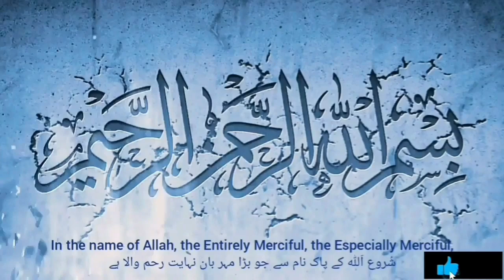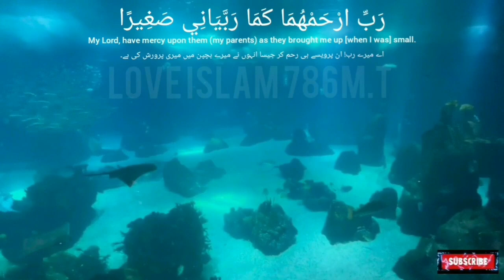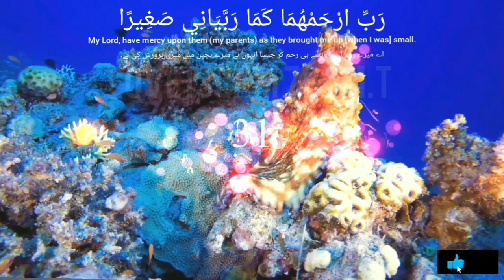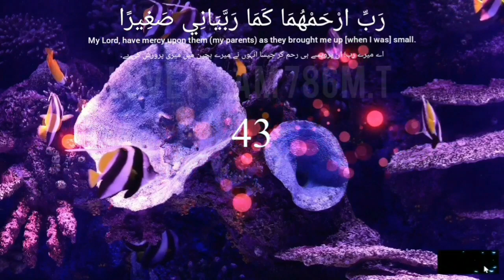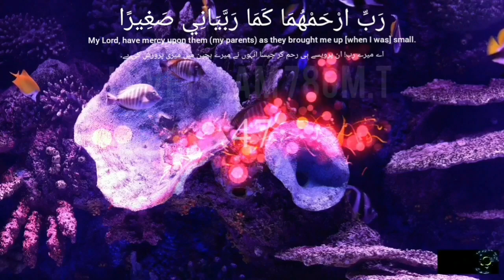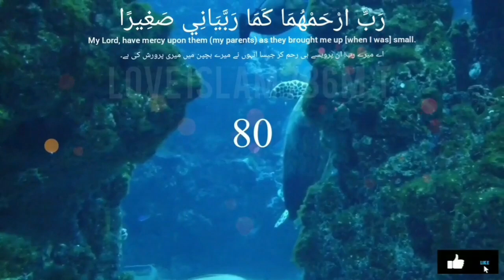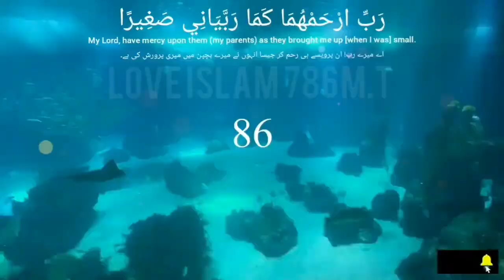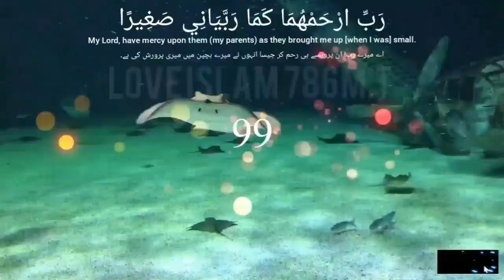Rabbir Hamhuma Rabbayani Sagira 100 Times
Dua for parents. (Surah Al-Isra 17-24)

(Rabbir Hamhuma Kama Rabba Yani Sagheera)

رَّب ارْحَمْهُمَا كَمَا رَبَّيَانِي صَغِيرًا

"My Lord, have mercy upon them[my parents] as they brought me up [when I was] small."

اے میرے رب! ان پرویسے ہی رحم کر جیسا انہوں نے میرے بچپن میں میری پرورش کی ہے۔

Ya Allah! Please Forgive our parents, Bless them and accept their Supplications. Ya Allah! Please give our parents peace, blessings, comfort, joy, steadfastness, unity, happiness, patience, a long life, good health and always keep them under the shade of Your Mercy & Protection. Remove all their worries, anxieties, sorrows, sickness and sins. Ameen Suma Ameen Ya Rabb ul Aalameen

Islamic Videos,
Darood Sharif,
Wazifa,
How to make Tasbeeh,
Islamic Videos,